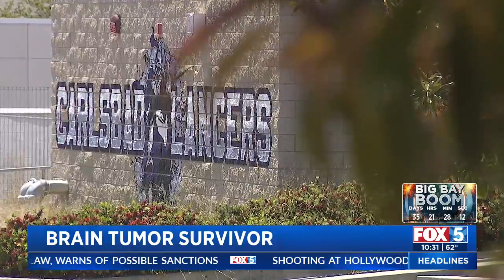Carlsbad man determined to help others after emergency brain surgery saved his life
Josue Ramos missed his high school graduation 10 years ago because he had a to emergency brain surgery. That experience left a lasting impression on him.